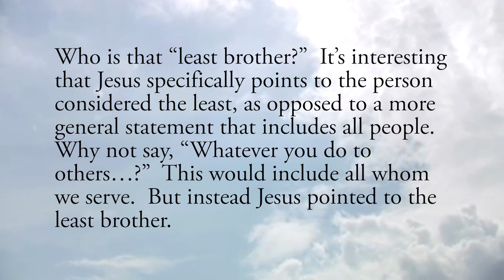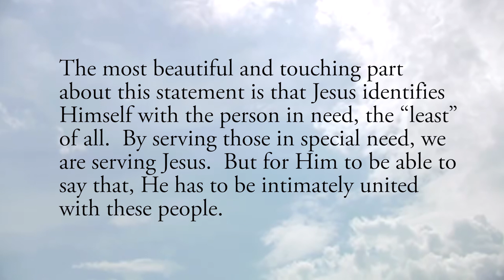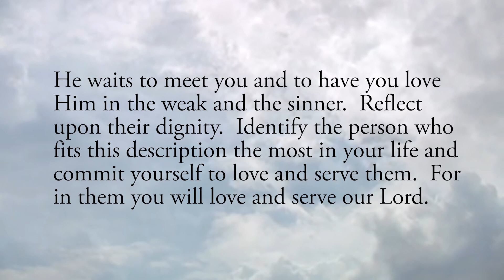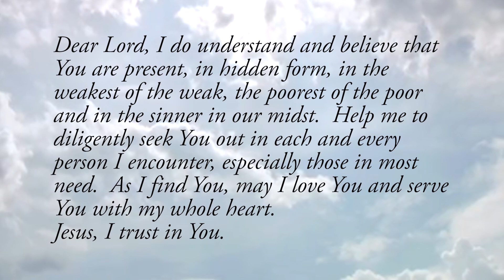Serving Christ in Others - Monday, March 2, 2020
Daily Gospel Reflection for Monday, March 2, 2020

“Amen, I say to you, whatever you did for one of these least brothers of mine, you did for me.”  Matthew 25:40

Who is that “least brother?”  It’s interesting that Jesus specifically points to the person considered the least, as opposed to a more general statement that includes all people.  Why not say, “Whatever you do to others…?”  This would include all whom we serve.  But instead Jesus pointed to the least brother.  Perhaps this should be seen, especially, as the most sinful person, the weakest, the most gravely ill, the incapacitated, the hungry and the homeless, and all those who have pronounced needs in this life.

The most beautiful and touching part about this statement is that Jesus identifies Himself with the person in need, the “least” of all.  By serving those in special need, we are serving Jesus.  But for Him to be able to say that, He has to be intimately united with these people.  And by showing such an intimate connection to them, Jesus reveals their infinite dignity as persons.

This is such an important point to grasp!  In fact, this has been a central theme in the constant teachings of St. John Paul II, Pope Benedict XVI, and especially Pope Francis.  An invitation to constant focus upon the dignity and value of the person must be the central message we take from this passage.

Reflect, today, upon the dignity of each and every person.  Try to call to mind anyone you may fail to look at with perfect respect.  Who is it you look down upon and roll your eyes at?  Who is it you judge or disdain?  It is within this person, more than any other, that Jesus waits for you.  He waits to meet you and to have you love Him in the weak and the sinner.  Reflect upon their dignity.  Identify the person who fits this description the most in your life and commit yourself to love and serve them.  For in them you will love and serve our Lord.

Dear Lord, I do understand and believe that You are present, in hidden form, in the weakest of the weak, the poorest of the poor and in the sinner in our midst.  Help me to diligently seek You out in each and every person I encounter, especially those in most need.  As I find You, may I love You and serve You with my whole heart.  Jesus, I trust in You.